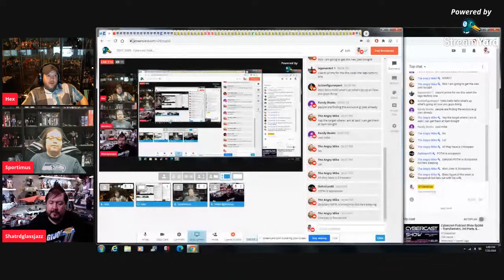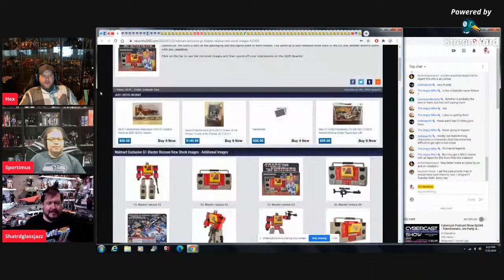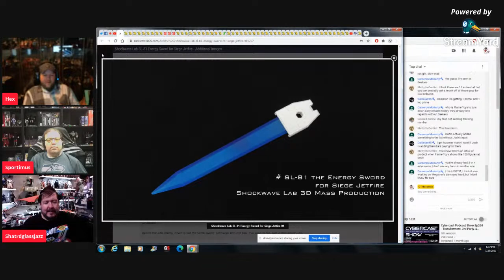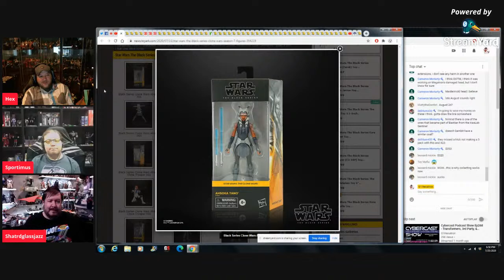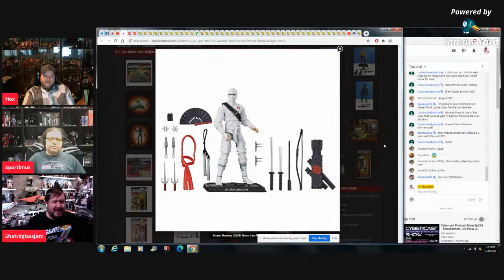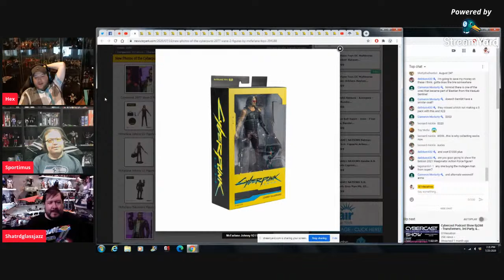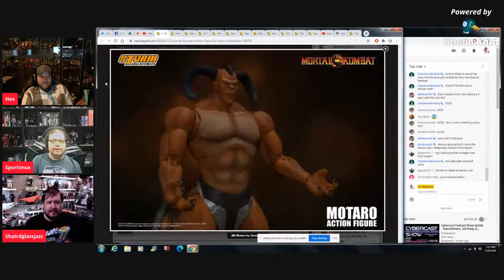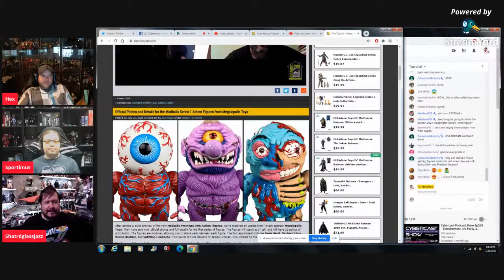SDCC 2020 - Cybercast Podcast Show Ep272 - Transformers, 3rd Party, & Action Figure Collectibles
On this episode of Cybercast The Transformers and Action Figure Podcast Show we discuss the past 2 week's of Transformers toy news, other toy and action figure news, and live viewers discussion. Feel free to join the discussion live every other Saturday evening at 6pm CST or watch in video form afterwards.